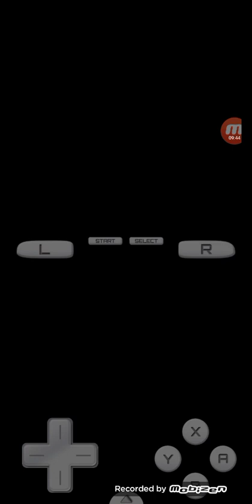Mario kart ds gameplay: season 1 episode 14: STOP MESSING ME OVER!!! 😳😩 *happy easter 🐣*